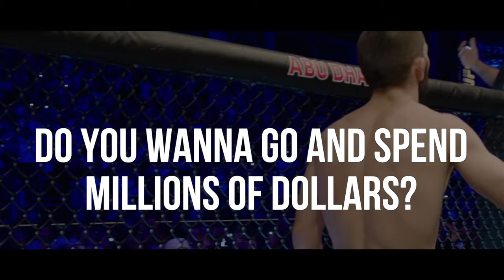All Losses And Wins Of Andrew Tate In The Kickboxing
Emory Andrew Tate III (born December 1, 1986[4]) is an American-British[5] Internet personality and former professional kickboxer. Following his kickboxing career, Tate began offering paid courses and memberships through his website and later rose to fame as an online influencer. Tate's misogynistic[6][7][8][9] commentary on social media has resulted in his bans from several platforms.
Andrew Tate - All Losses And Wins In The Sport Career